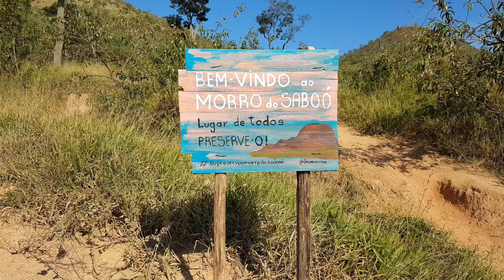Morro do Saboó: Trilha Para o Topo | São Roque - SP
Morro do Saboó é o ponto mais elevado de São Roque com seus 1.000 metros de altitude, onde é possível ter uma incrível vista de toda a região.
Para chegar até o topo, é necessário realizar uma trilha de nível médio em meio à rica flora.